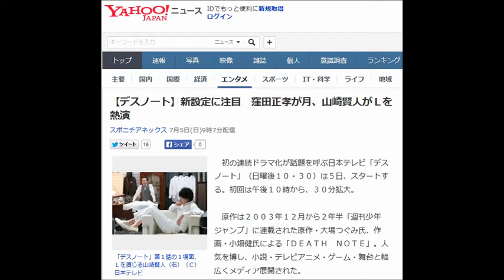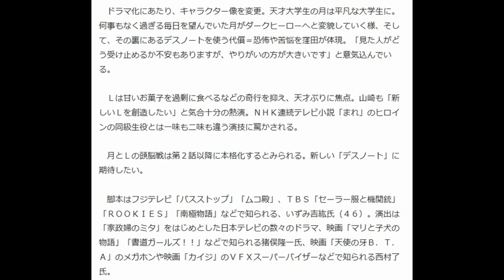【デスノート】新設定に注目 窪田正孝が月、山崎賢人がＬを熱演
初の連続ドラマ化が話題を呼ぶ日本テレビ「デスノート」（日曜後１０・３０）は５日、スタートする。初回は午後１０時から、３０分拡大。

 　原作は２００３年１２月から２年半「週刊少年ジャンプ」に連載された原作・大場つぐみ氏、作画・小畑健氏による「ＤＥＡＴＨ　ＮＯＴＥ」。人気を博し、小説・テレビアニメ・ゲーム・舞台と幅広くメディア展開された。

 　特に０６年６月に前編、同年１１月に後編が連続公開された実写映画は合計の興行収入が８０億円を超えるヒット。それから９年が経ったが、藤原竜也（３３）松山ケンイチ（３０）による映画版の印象が強いだけに、今回の“チャレンジ”が注目される。

 　顔を知る人間の名前を書けば、その相手を死に至らしめる「デスノート」をめぐり、ノートの所有者の大学生・夜神月（やがみ・ライト）と世界一の名探偵・Ｌの対決を軸に描くサスペンス。映画版で藤原が演じた月役は窪田正孝（２６）、松山が演じたＬ役は山崎賢人（２０）と若手注目株が抜擢された。映画版に登場しなかったＬの後継者・ニア役は優希美青（１６）が演じる。

 　初回は、不意に空から舞い落ちたデスノートを手に入れた月が平和な世界をつくるために、と凶悪犯の命を次々に奪う。悪を葬る存在として、インターネット上で「キラ」と呼ばれ、英雄視される。Ｌは警察の捜査に協力し、キラのプロファイルを始める…という展開。

 　ドラマ化にあたり、キャラクター像を変更。天才大学生の月は平凡な大学生に。何事もなく過ぎる毎日を望んでいた月がダークヒーローへと変貌していく様、そして、その裏にあるデスノートを使う代償＝恐怖や苦悩を窪田が体現。「見た人がどう受け止めるか不安もありますが、やりがいの方が大きいです」と意気込んでいる。

 　Ｌは甘いお菓子を過剰に食べるなどの奇行を抑え、天才ぶりに焦点。山崎も「新しいＬを創造したい」と気合十分の熱演。ＮＨＫ連続テレビ小説「まれ」のヒロインの同級生役とは一味も二味も違う演技に驚かされる。

 　月とＬの頭脳戦は第２話以降に本格化するとみられる。新しい「デスノート」に期待したい。

 　脚本はフジテレビ「バスストップ」「ムコ殿」、ＴＢＳ「セーラー服と機関銃」「ＲＯＯＫＩＥＳ」「南極物語」などで知られる、いずみ吉紘氏（４６）。演出は「家政婦のミタ」をはじめとした日本テレビの数々のドラマ、映画「マリと子犬の物語」「書道ガールズ！！」などで知られる猪俣隆一氏、映画「天使の牙Ｂ．Ｔ．Ａ」のメガホンや映画「カイジ」のＶＦＸスーパーバイザーなどで知られる西村了氏。

【関連記事】
 【デスノート】新設定に注目　窪田正孝が月、山崎賢人
 「アベンジャーズ」「花咲舞…」基礎から分かるメガヒットエンタメ
窪田正孝　テレビ版「デスノート」主演　Ｌは山崎賢人
 「デスノート」今度は連続ドラマ化　映画、ミュージカルに続き…
窪田正孝  、  山崎賢人  、  大場つぐみ  を調べる